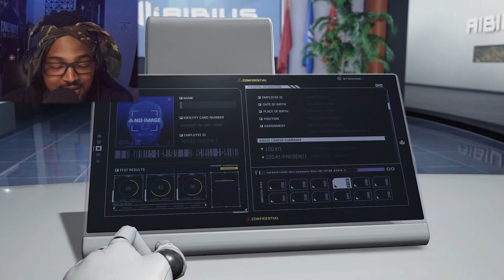Exoprimal Tutorial + Game Review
Today I go over the character creation ande tutorial of Exoprimal and I give my review of the game hope you guys enjoy the video please give me your feedback in the comments below.

if you want to see something else post it in the comments below